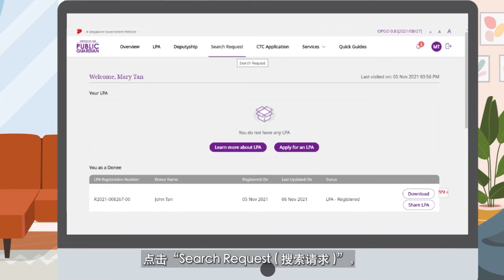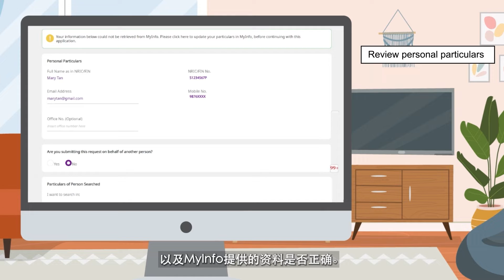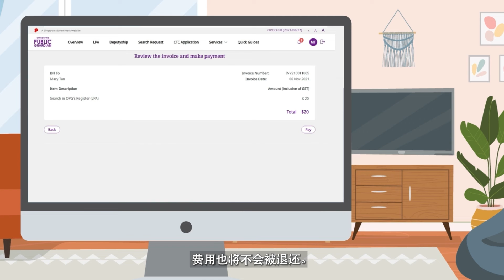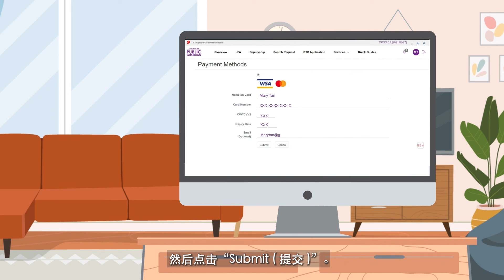在持久授权书和法定代理人登记册中请求提供信息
本视频描述如何请求提供持久授权书（LPA）中的信息并在法定代理人登记册中搜索信息